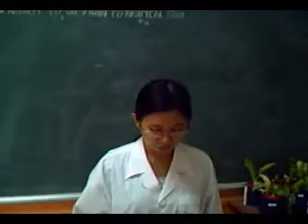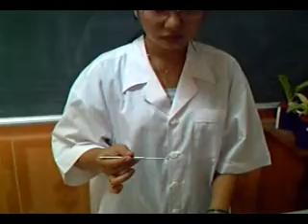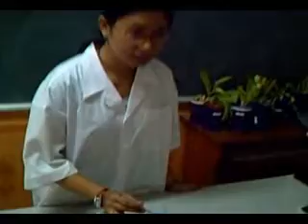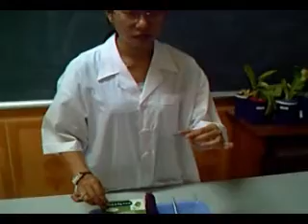Phim2 Co Lamtieuban_Le Phan Quoc_DHSPHCM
Phim mô tả phần làm tiêu bản trong bài thực hành 12: Co và phản co nguyên sinh, Sinh học 10 (ban cơ bản)
Tác giả: Lê Phan Quốc,Bộ môn PPGD, Khoa Sinh, ĐH.Sư phạm Tp.HCM, 280 An Dương Vương, Phường 04, Quận 05, Thành phố Hồ Chí Minh.